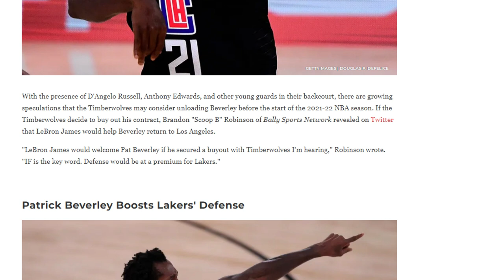Everybody Hates Patrick Beverly Until He Joins Your Team, Lakers Aggressively Pursing Him for Lebron